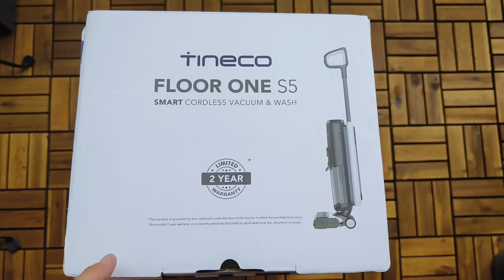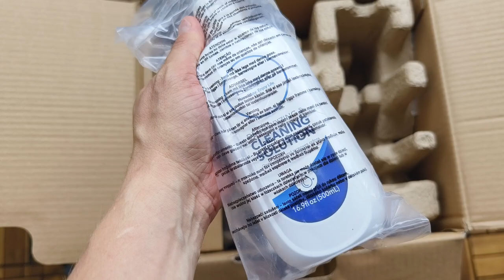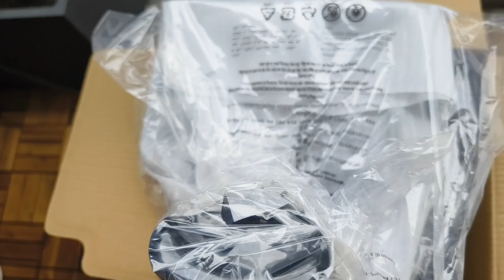Tineco Floor One S5 Unboxing Video (no comments) [HD]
Enjoy our Tineco Floor One S5 Unboxing Video in HD - find our written review on beyondpixels.at and beyondpixels.de. Voller Testbericht auf / Find our review